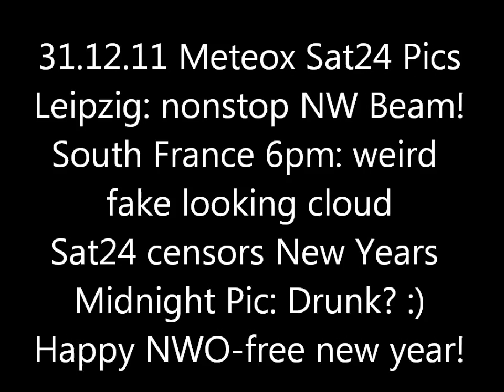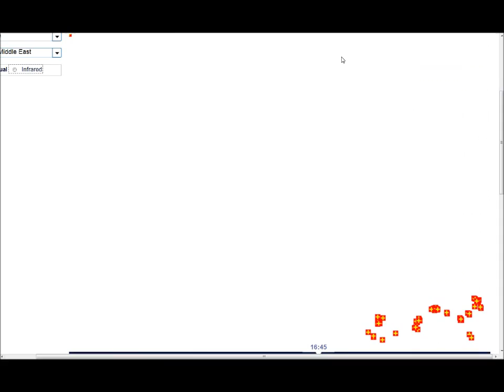31.12.2011 METEOX anomalies HAARP radar Rings Weather Warfare GEOENGINEERING Chemtrails